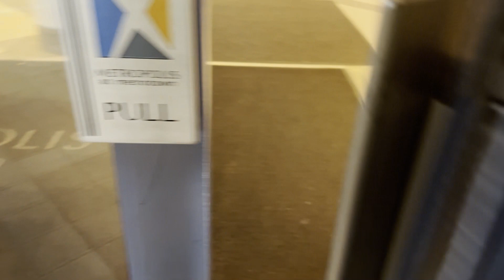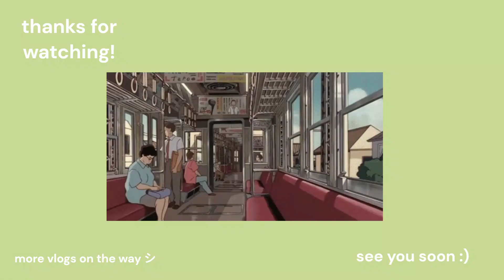【Vlog】💻✳️ slice of life vlog | busy day, running errands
~ may be short but trying smt new ~

~ timestamps ~
0:00 preview
0:08 Day 1
1:20 Day 2
1:45 Day 3

Link :
♪  (no copyright mus...

~ socials ~
soon :)